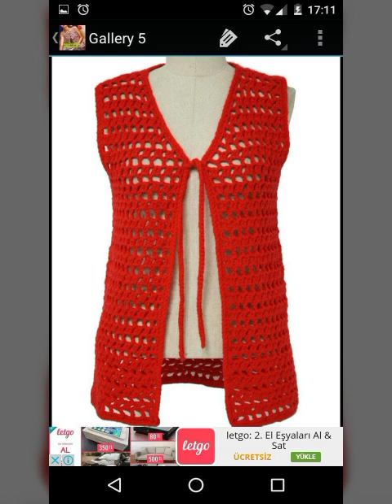Latest and stylish crochet handknitted long cluster jacket designs for girls & women 2023